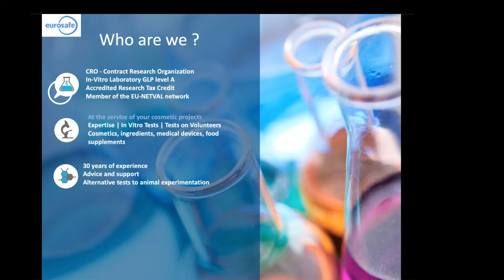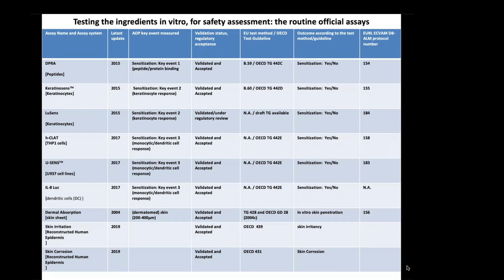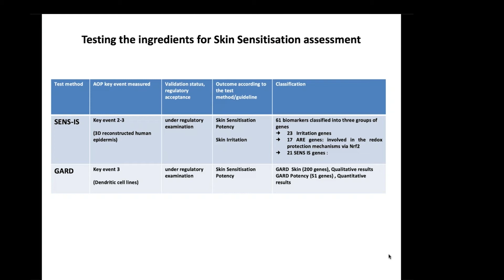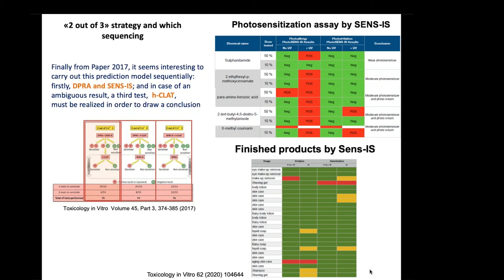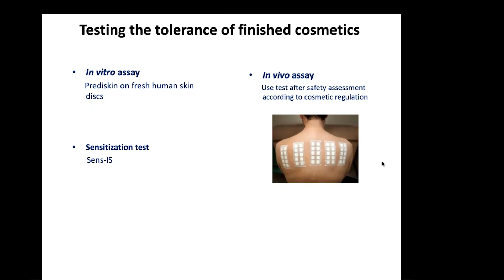Skin Safety advances in formulation testing and assessment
SaferWorldbyDesign Webinar: Current skin safety assessment advances and challenges

This virtual meeting included perspectives and a guest panel on Skin Safety Assessment on the following topics:

Barry Hardy, CEO, Edelweiss Connect - Insights from our stakeholder industry perspective

Christophe Chesne, CEO, Wepredic - Advances in formulation testing and assessment

Tomaž Mohorič, Computational Scientist, Edelweiss Connect - Use of machine learning methods in assessment

Michael Dourson, TERA - Risk assessment perspectives

Skin safety is one of the most important goals of the consumer products industry. The cosmetics industry is a lead developer and end-user of new approach methods (NAMs) to replace previously used animal experiments. New human clinical evidence is only available when there is strong justification. The first step in product decision making should always be to consider using all currently available evidence from data and models, including read-across. Additionally, new data from tiered testing approaches, including NAMs applied to formulations, can provide values for a safety assessment with increased confidence and reduced uncertainties.